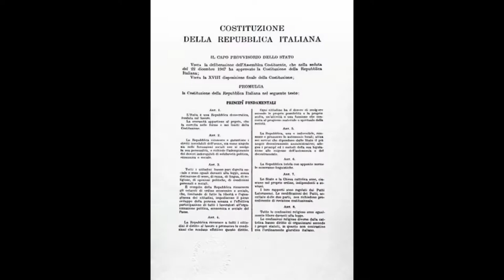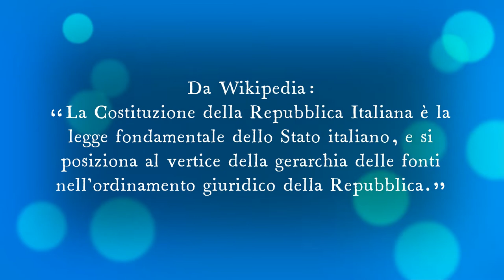Cos'è la Costituzione